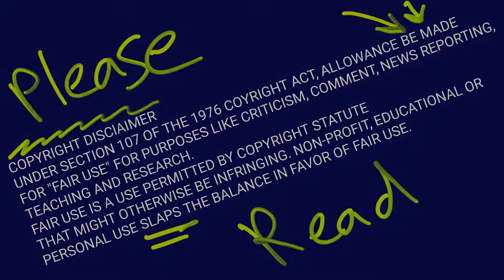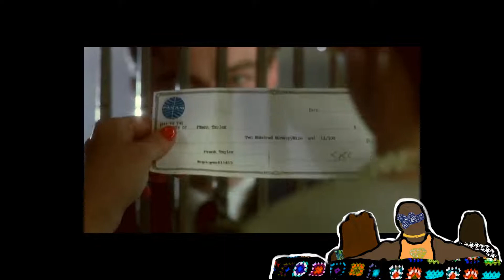What 2002s Catch Me If You Can be all about?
if not thats chill too.

    :::::::::Today Breakdown:::::::::

    Catch Me If You Can from 2002

    Thanks for being a part of Crenshaw Castle.
    We always breaking down old movies, new movies,
    we love movies. Come back and hang out with us again.

    Crenshaw Castle
    Season 1
    01%

    like criticism, comment, newspaper reporting, teachers,
    use statute that might otherwise be infringing.
    Non-profit, educational or personal use slaps that